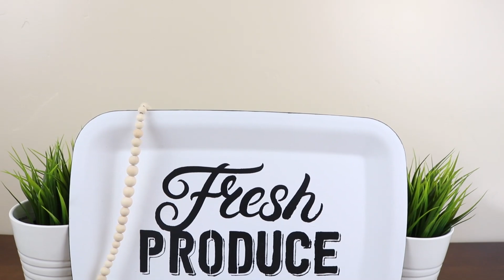Dollar Tree DIY Farmhouse Decor [Everything Under $5!]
Today's video is a Dollar Tree DIY Farmhouse Decor!

These cost less than $5.00 each to make!

Thumbnail made with PicMonkey.

[Equipment]
Camera & Lens
Light Boxes